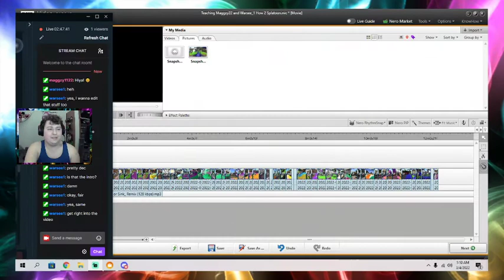3-3-22 - Super Smash Bros. Ultimate